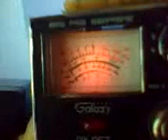229 Kansas Road Hammer -287 Kenntucky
Big CB radios